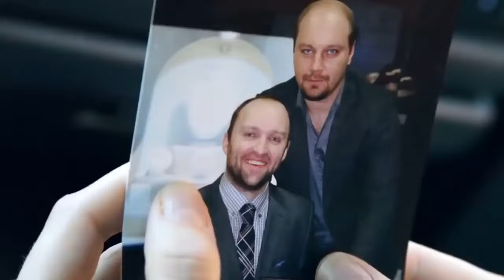Фильм легко влюбит зрителя! ТЕМНЫЕ ЛАБИРИНТЫ ПРОШЛОГО! Русские мелодрамы 2018 hd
Лиза, поссорившись с мужем, ушла из дому. Только на следующий день его брат нашел золовку в лесу без сознания. Лиза не может вспомнить, кто она. Теперь ей предстоит привыкать к прежней жизни. Муж Борис ей кажется совершенно посторонним человеком, а повседневная работа по дому совсем непривычной. Лизу одолевают то смутные воспоминания, то провалы в памяти. Она начинает подозревать у себя признаки психического расстройства. А тем временем на регистратора частной клиники Ирину совершено нападение - девушку спасает случайный прохожий…